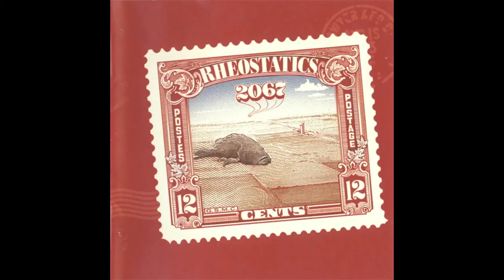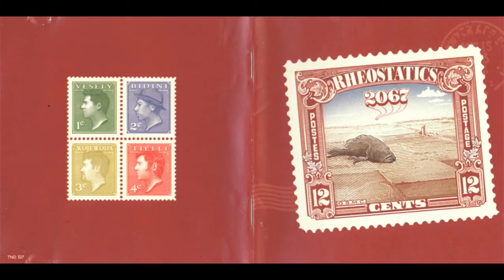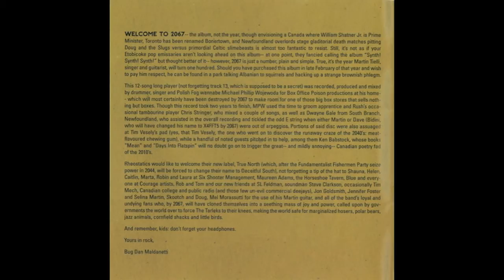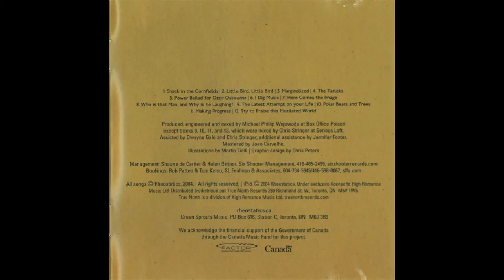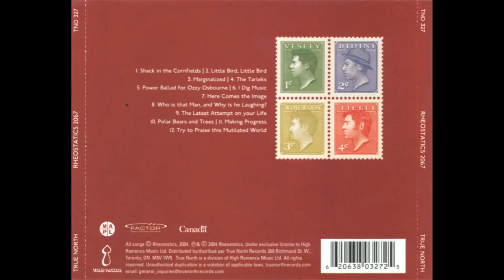Rheostatics - 2067 - 07 Here Comes The Image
2067 is a 2004 album by Rheostatics. It was the band's first album with longtime producer Michael Phillip Wojewoda as an official member, as well as its final studio album. The album was billed as a concept album imagining Canada on the 200th anniversary of Canadian Confederation in 1867, although this concept is only loosely evident in the album itself.

The album was released on True North Records. It contains a hidden track which is officially billed as a "mystery song"; it is in fact a revamped synthpop version of one of the band's first notable singles, "Record Body Count" (from 1991's Melville).

The first single from the album was "Marginalized". The second single, "The Tarleks", was loosely inspired by the character of Herb Tarlek from the 1970s sitcom WKRP in Cincinnati. Frank Bonner, who played Tarlek in the series, reprises that role in the WorldFest-Houston Gold Award-winning video.